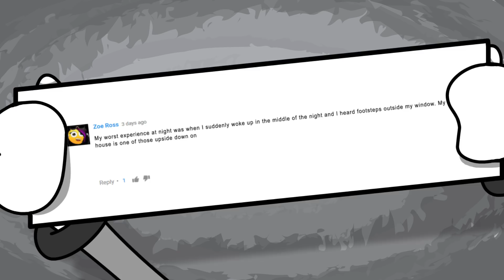Fortnite Logic?!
Gizzy tries to become better at Fortnite and needs help!

 💚 MY BOOK:

💜 This channel is  and advertiser friendly! No swearing or inappropriate content can be found in on this channel!

If you read the description post in the comments: FORTNITE!